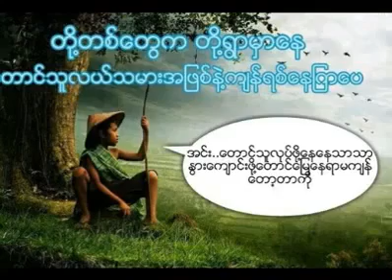မိ၀ုိင္း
ႈI wish all of my friends in everyday be filled with sunshine and smiles, laughter, love, and cheer . ရႊင္လန္းခ်မ္းေျမ႕ပါေစလုိ႔ အစဥ္ဆႏၵျပဳလ်က္. ေဇာ္ေဇာ္ေအာင္(ေပ်ာ္ဘြယ္)